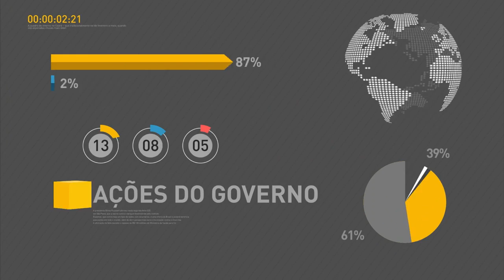Advogado-geral da União falou sobre anulação do processo de impeachment na Câmara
REPÓRTER NBR 17H -  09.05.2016: O advogado-geral da União, José Eduardo Cardozo, falou em entrevista coletiva sobre decisão do deputado Waldir Maranhão, presidente interino da Câmara Federal, de anular a votação em que os parlamentares autorizaram abertura do processo de impedimento contra Dilma Rousseff. A presidenta participava de cerimônia do anúncio de criação de novas universidades quando soube da decisão. O líder do governo no Senado, Humberto Costa e o deputado federal Paulo Pimenta também comentaram decisão.  Na cerimônia, o ministro da Educação falou sobre os legados do governo Dilma na área.